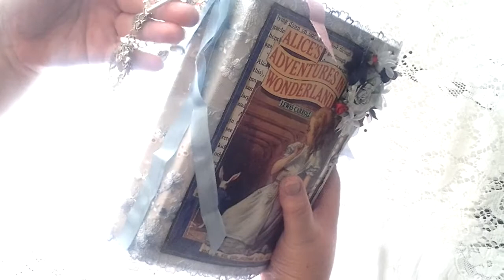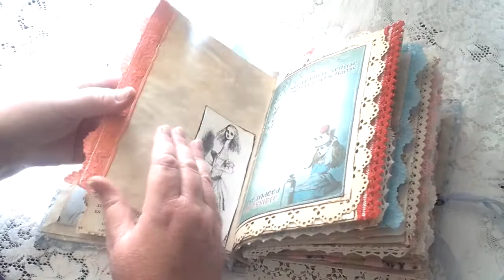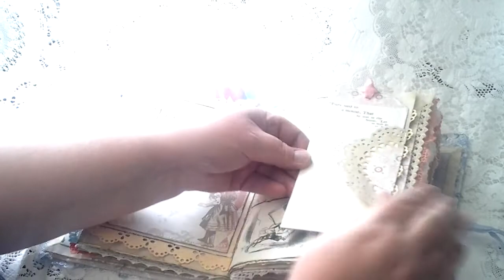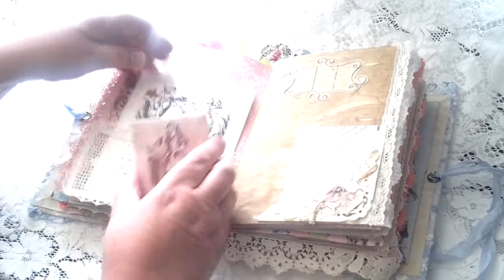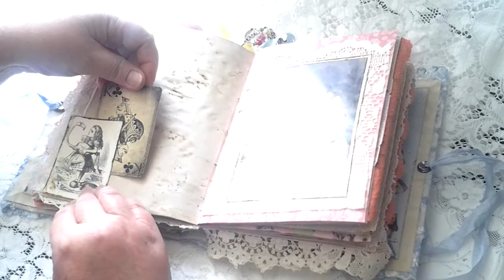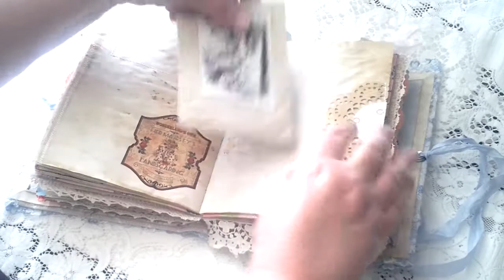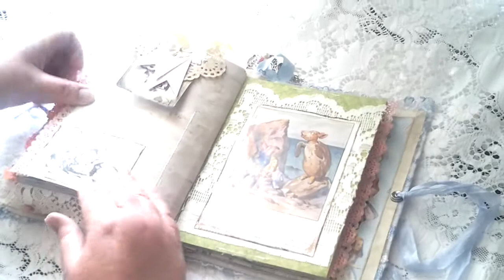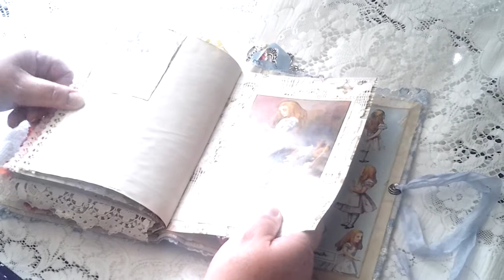Alice in Wonderland Vintage journal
This video is not suitable for children. The journal has been made for adults only.
My first video of a vintage journal. Apologies for light being too bright. Comments very welcome - please be kind. I was very nervous!